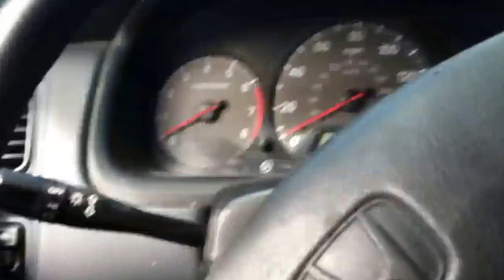Interview with Lenovo